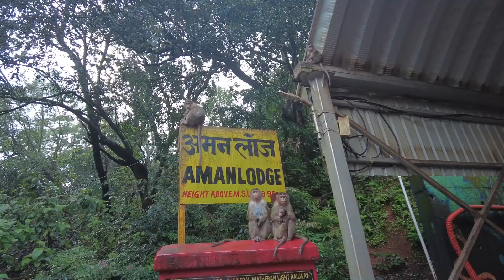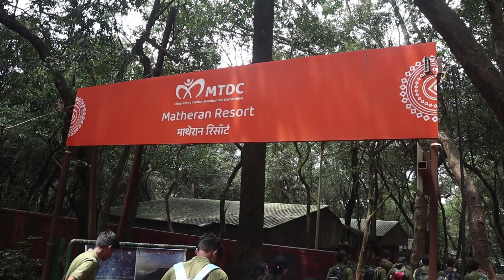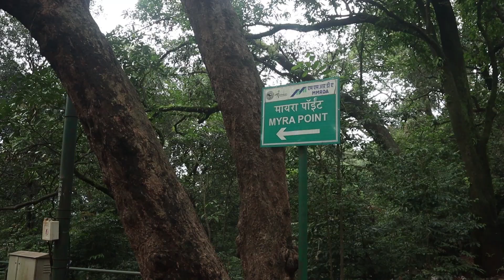Best Monsoon Getaways near Mumbai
Embark on a journey with us as we delve into the untouched beauty of Matheran, Maharashtra - a paradise for nature enthusiasts and wildlife lovers alike! Join us as we set out to witness the mesmerizing diversity of snakes, amphibians, spiders, and other fascinating creatures that call this lush landscape home. Our trekking expedition through Matheran's famous trails offers breathtaking vistas at every turn, accompanied by the soothing rhythm of raindrops and the enchanting melody of the forest.

Experience the thrill of riding the iconic toy train, marvel at the picturesque landscapes from the track, and immerse yourself in the tranquil ambiance of nature's embrace. Along the way, we encounter a myriad of beautiful insects, adding to the magical charm of our adventure.

From the vibrant flora and fauna to the captivating sights and sounds of the rain-soaked wilderness, our journey through Matheran promises an unforgettable experience for nature lovers and thrill-seekers alike. Join us as we uncover the hidden treasures of this enchanting destination!wildlifeadventure